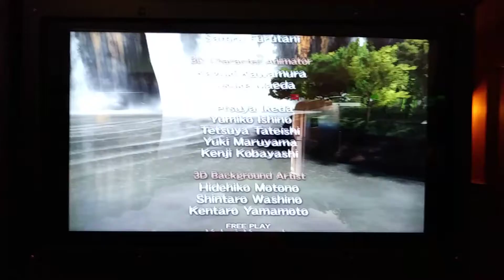Primeval hunt arcade game beating #43